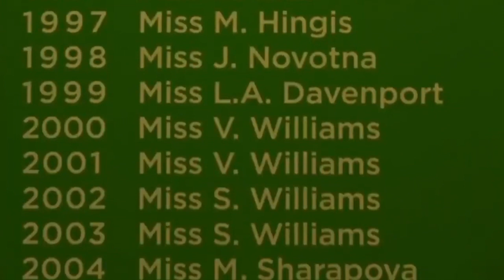Non Avere Paura, Rialzati! Le Parole Più Emozionanti di Serena Williams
👩‍🏫 Su questo video ► Non Avere Paura, Rialzati! Le Parole più Emozionanti di Serena Williams
Attiva le notifiche in modo da poter ricevere i miei ultimi video il prima possibile.
👍 Ti è piaciuto questo video? Condividilo sui social media!
👋 In questo canale YouTube troverai video motivazionali e di ispirazione per migliorare la tua vita, per ottenere risultati migliori negli studi, negli affari e nei settori che ti appassionano. L'auspicio è che questi video stimolino le persone con una mentalità negativa ad iniziare a pensare diversamente, ad alzarsi ed agire.